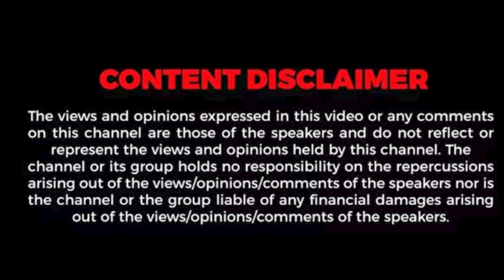Journalist Mani Interview🔥- சாதி வன்முறைகளை கட்டுப்படுத்துமா திமுக?😱🥵| பிஜேபியின் மலிவான அரசியல்😳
journalist mani, justiceChandru, mk Stalin,h raja, Annamalai, Annamalai bjp, Tamilnadu caste issue , nangenerisambavam, journalist mani talks about justice chandru committee ,journalistmani talks about justice chandru,journalist mani talks about dmk government, journalist mani talks, journalist mani dmk, dmk government implementation, hraja aganist justice chandru, dmk aganist bjp, admkvsdmk, justice chandru committee,
journalist mani talks about caste issue, justice Chandru meets mk Stalin

Mediagrass Tamil aims at providing variety of quality content including Fun, Infotainment, Entertainment, News, Press Releases, Vlogs, Tech, movie review, cinema talks etc. We strive hard to satisfy different sets of audience across TamilNadu and ensure that our subscribers spending their time at our channel is really worthy.